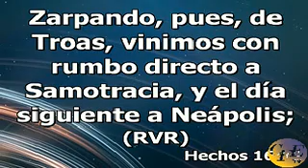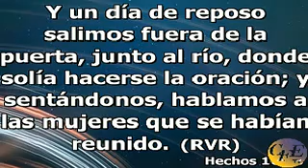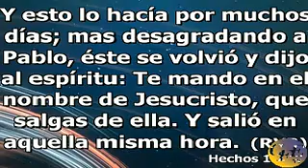Dos vidas un salvador - Ministra Victoria Pardo